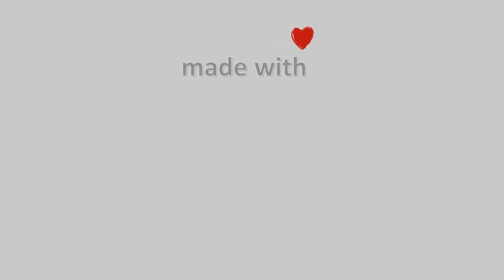🌼 19-March-2023, Parga Greece Sol Camera Timelapses.gr 🇬🇷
Timelapse from the Sol Hotel in Parga.